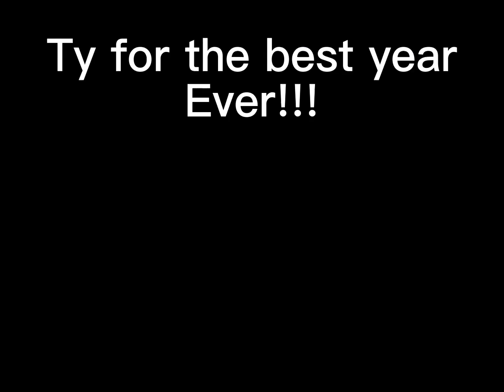Ty everyone| 2023